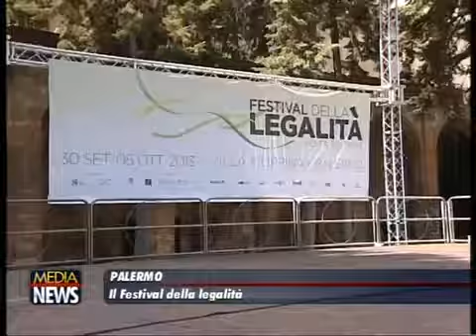Palermo. Il Festival della legalità a Villa Filippina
Seconda giornata di incontri sul tema della legalità a Villa Filippina. Il Festival all'insegna dell'Antimafia prevede una settimana ricca di dibattiti e iniziative che coinvolgono anche i più giovani.